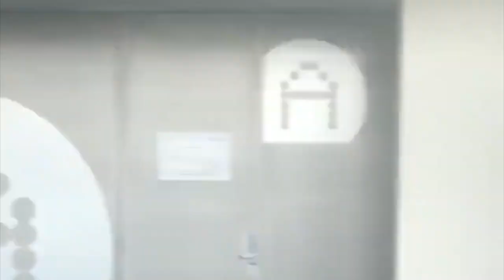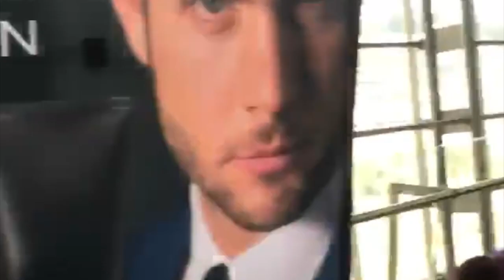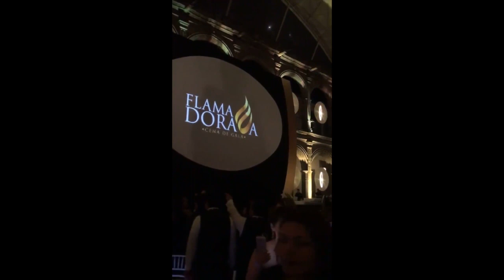Adrenaline y Cena de Gala 2018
ADRENALINE Y CENA DE GALA ORIFLAME 2018